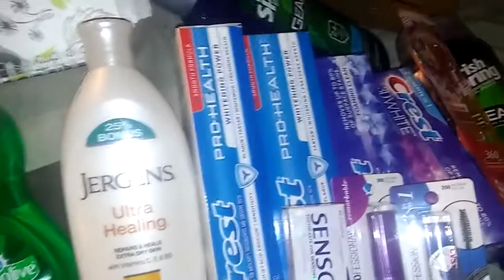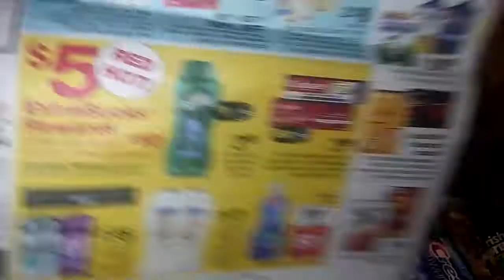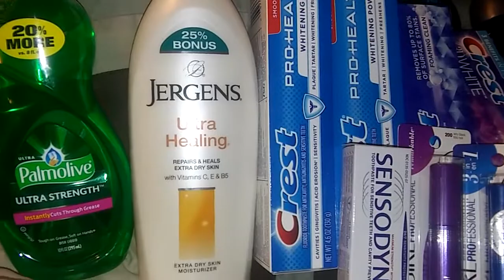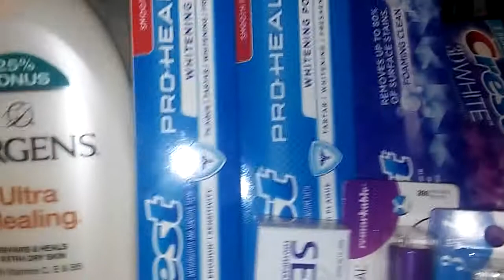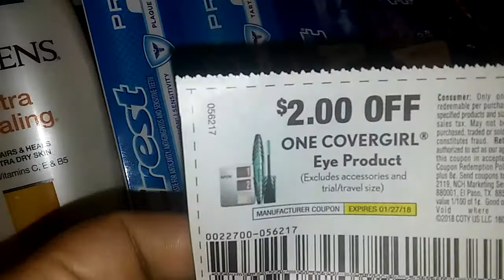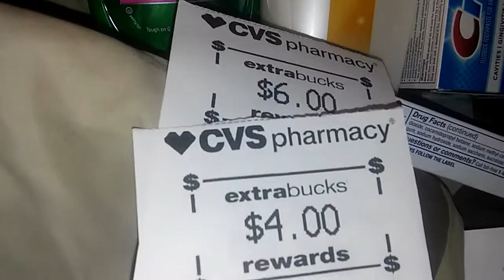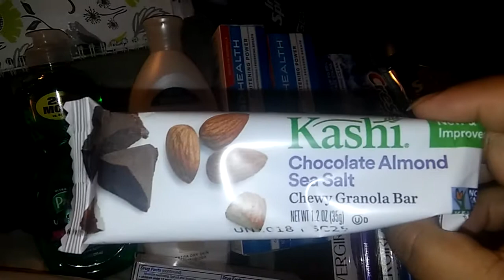Segunda Compra en CVS 1-22-18 & Pinch Me GRATIS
Pinch Me

Codigo de Referencia: qbjjri

Fetch Rewards
Hey, check out Fetch Rewards. It's a new app that turns your grocery receipts into rewards. Save on over 180 brands EVERY time they're on your receipt, with over $10 in bonus points available, and rotating exclusive special offers. And all you do is scan your grocery receipt!

Codigo de Referencia: KR2TF